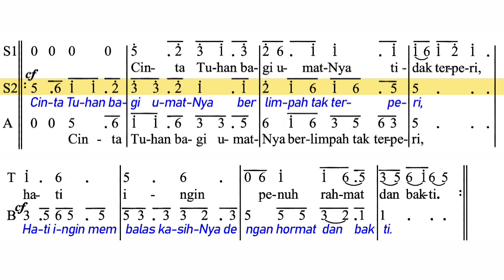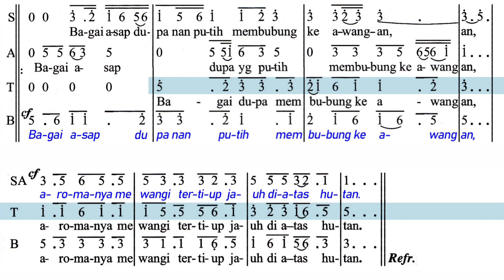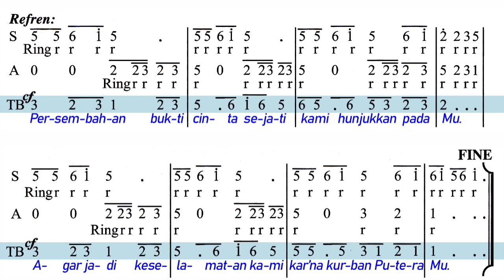Bagai Bumi Tersiram Hujan (MB 761 - TENOR)